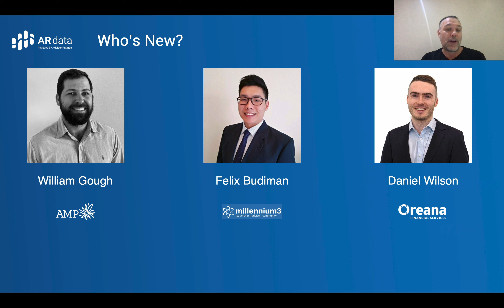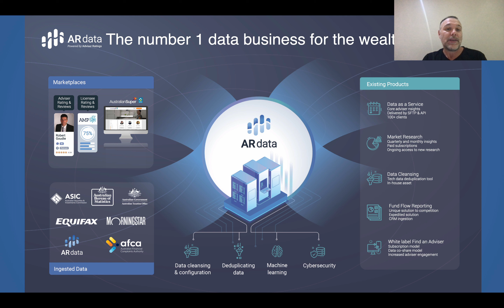Adviser Movements 24 February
With twenty-two advisers leaving the industry this week, join Adviser Ratings' founder, Angus Woods as he shows us through the latest adviser movements and weekly industry insights for Australia.

A shout out to who’s new with William Gough joining AMP, Felix Budiman joining Millennium 3 and Daniel Wilson joining Oreana financial services.

Hard Line Wealth Holdings trading as Cruz financial planning gains three advisers this week, while the week’s biggest loss goes to Charter financial services with two of it’s advisers switching to new licensee, Omega Financial Strategists